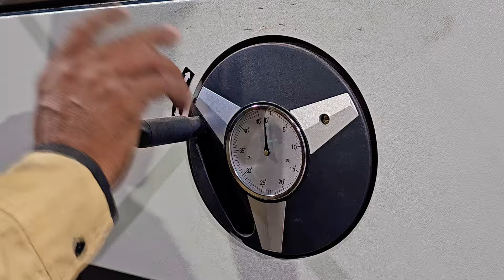Factory Tour Part-2 || फैक्ट्री में फर्नीचर कैसे बनाते हैं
Welcome to Factory Tour Part-2! In this video, we take you behind the scenes to explore how high-quality furniture is made inside our factory. Witness the entire process, from raw materials to finished products, and discover the precision and craftsmanship involved at every stage.

Whether you're curious about modular furniture manufacturing or want to learn about the latest machinery used in the industry, this video has it all.

📌 Topics Covered in This Video:

Introduction to furniture-making machines

Step-by-step manufacturing process

Key tips for quality control in furniture production

How modular furniture is prepared efficiently

This description will help attract viewers interested in furniture production and related topics. Let me know if you need any tweaks!